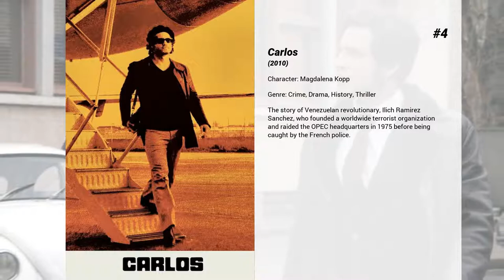Best Nora Waldstätten movies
Welcome to... Best Nora Waldstätten movies! In our channel you will find hundreds of TOPS and rankings of the best films of all genres, actors and nationalities.

Best Nora Waldstätten movies presents...

10. The Dark Side of the Moon
A psychedelic mushroom trip turns a successful lawyer into a wanted man.

9. The Countess
Kingdom of Hungary, 17th century. As she gets older, powerful Countess Erzsébet Báthory (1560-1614), blinded by the passion that she feels for a younger man, succumbs to the mad delusion that blood will keep her young and beautiful forever.

8. Personal Shopper
A personal shopper in Paris refuses to leave the city until she makes contact with her twin brother who previously died there. Her life becomes more complicated when a mysterious person contacts her via text message.

7. The Famous Five 3
In their third cinema adventure the Famous Five are searching for a pirate treasure...

6. Wild Mouse
Kings should be treated courteously! At least, that's what famous music critic Georg (Josef Hader) thinks. But he finds himself counting pennies when his chief editor (Jörg Hartmann) suddenly fires him from the Viennese newspaper for which he has been writing for decades. While keeping his dismissal a secret from his psychotherapist wife Johanna (Pia Hierzegger), whose mind is occupied solely by getting pregnant, Georg begins to plot his revenge. He is aided by old school friend Erich (Georg Friedrich), and in return the newly liberated Georg helps him repair a rundown rollercoaster in Vienna's Prater Park. Georg's nightly campaigns against his former boss start with small acts of vandalism. They soon escalate to extremes, and Georg‘s tame, bourgeois life gets completely out of hand...

5. Clouds of Sils Maria
A veteran actress comes face-to-face with an uncomfortable reflection of herself when she agrees to take part in a revival of the play that launched her career 20 years earlier.

4. Carlos
The story of Venezuelan revolutionary, Ilich Ramirez Sanchez, who founded a worldwide terrorist organization and raided the OPEC headquarters in 1975 before being caught by the French police.

3. Life Eternal
Brenner returns to Graz, the city where he grew up. When confronted with his old friends, his former girlfriend and the major sin he committed when he was young, murders and a fateful gunshot to the head result. After Brenner comes out of a coma, he begins to search for the person who tried to kill him - however, everybody claims that he himself is responsible. In the beginning Brenner was at the end of his rope, but he could face a new beginning in the end.

2. Sauerkraut Coma
As a result of his excellent record in Niederkaltenkirchen, Franz Eberhofer is promoted to Munich, the Bavarian capital of crime. It’s just as well his creature comforts are well catered for in the form of his grandmother’s care-packages. But he has hardly had time to settle into his new post before he finds himself coming face to face with inner-city criminals. His father’s car is stolen on his very first visit and although it turns up again before long, that’s only the start of the trouble. The corpse of a young Serbian woman is found in the boot, and once again Franz finds himself with his work cut out.

1. The Semolina Dumpling Affair
In the morning after a wild marriage between two police officers Franz Eberhofer finds himself woken from heavy-armed special forces, who arrest him because of suspected murder.  His boss, inspector Barschl, was found dead, killed by Franz' knife in his back - furthermore he and Franz were known in the whole village as archrivals. Franz is lucky that his father can testify an alibi for him, so that he is released again. Together with his friend and colleague Rudi Birkenberger they try to prove his innocence and to find the true murderer. However, there are more Problems to be solved: like Paul, his grandma's young love, or his girlfriend Susi, who pushes for marriage.